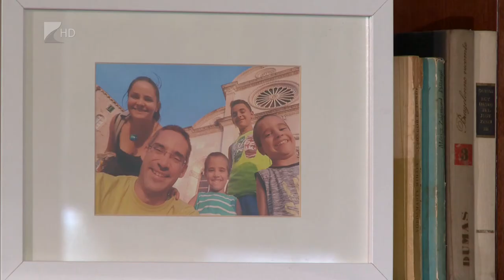Feketén-Fehéren 2018.11.08. - Kölcsey Tv